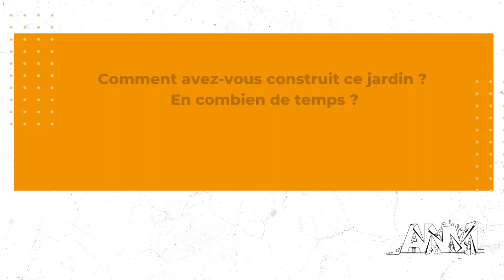Comment créer un jardin en Ehpad ?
Explications d’Alain Didier, kinésithérapeute de l’établissement luxembourgeois Op der Waassertrap